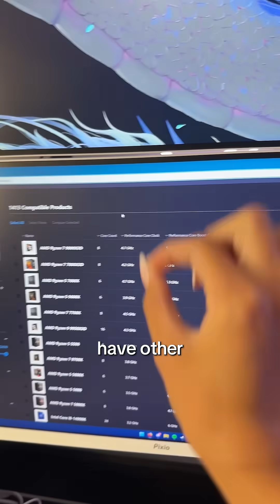how to pick a CPU pcsetup lindseyszn techbaddie techtok cpu intel amd Corporation